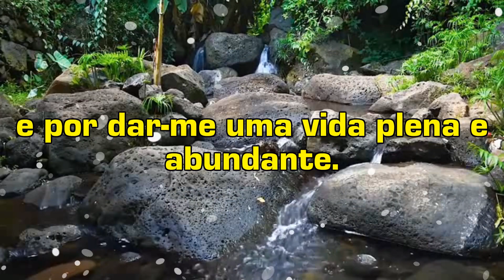Oração da manhã para Whatsapp / Obrigado, Pai, por Teu perdão